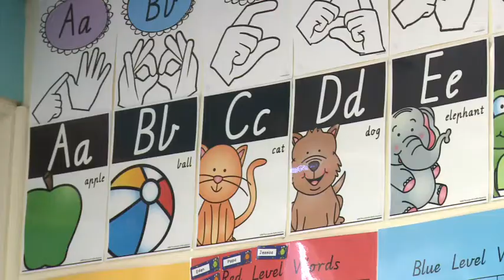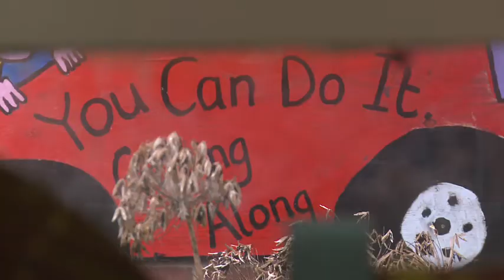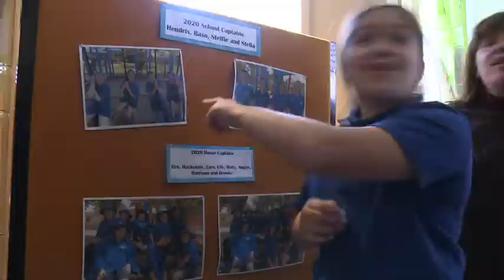Ballan P S